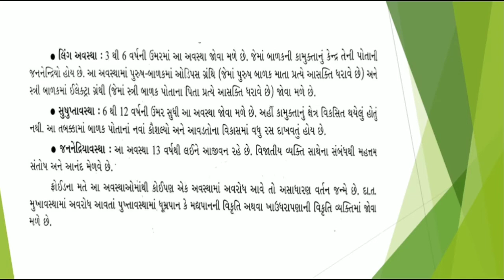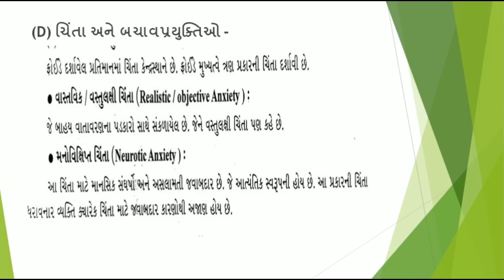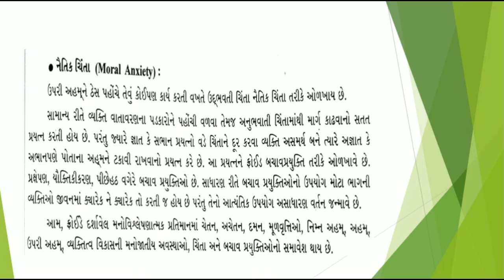ધોરણ 12 વિષય મનોવિજ્ઞાન પ્રકરણ 6 મનોવિકૃતિઓ (ભાગ-3)